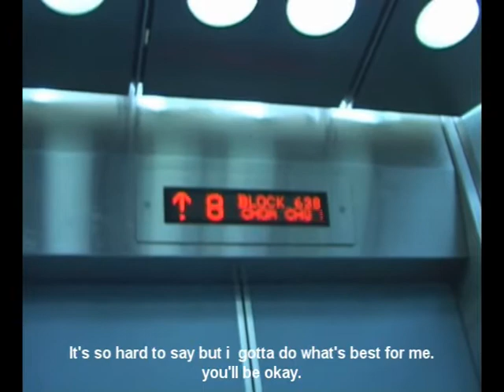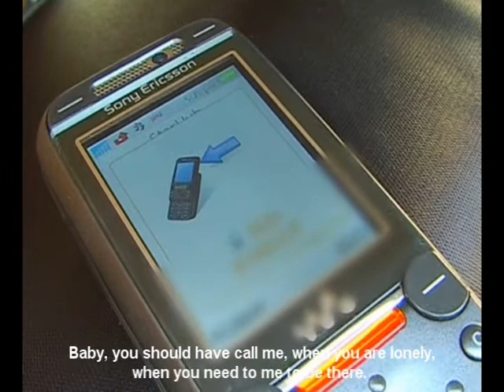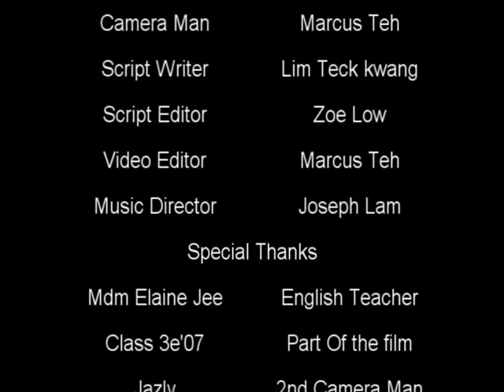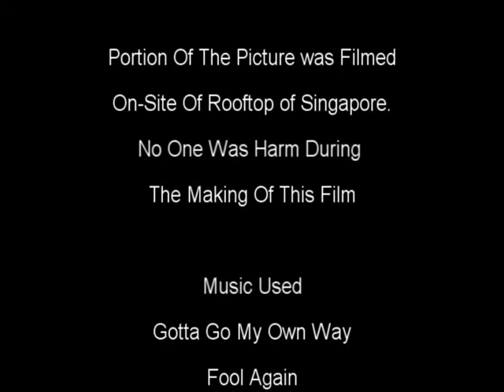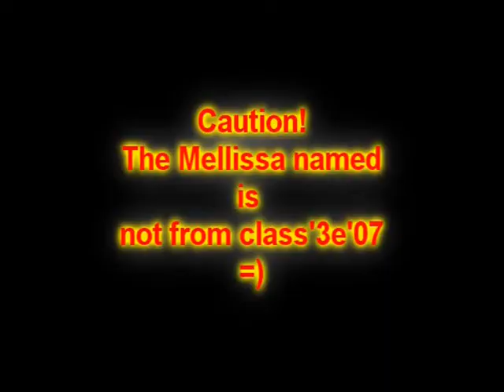Pressured Suicide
This is the story of a normal teenager like many of us, who is under the stress of studies and relationship. WATCH on to see the ending. =)
This film is worth 20% of english End Of Year Exams. The final product is up after few days of no sleeping. My group members are zoe, sheryl, joseph, teck kwang and me(marcus). we are all from class 3e 2007 Westwood Secondary School. blog) thx for those who supported me.